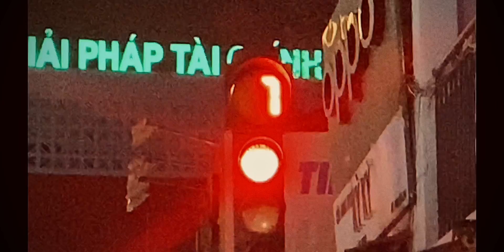achuamuonchet - Giunnbii (prod. maksee) Official Video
achuamuonchet - GiunnBii (prod. maksee)
Mix & Master: BL Record
Recorder: BL Record
Music Producer: maksee
Camera: Atun

_______________¯\_(ツ)_/¯_____________